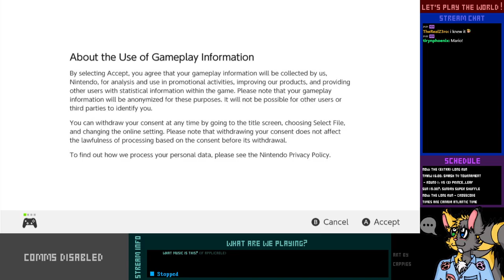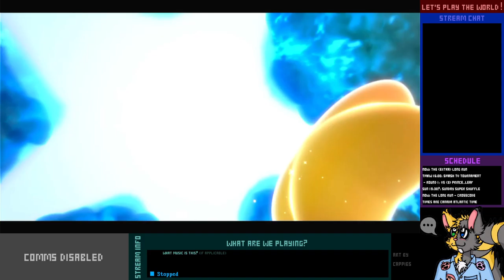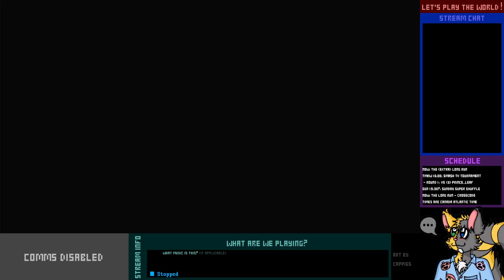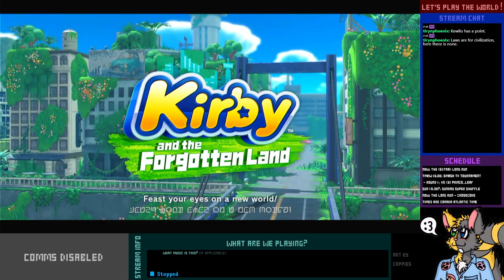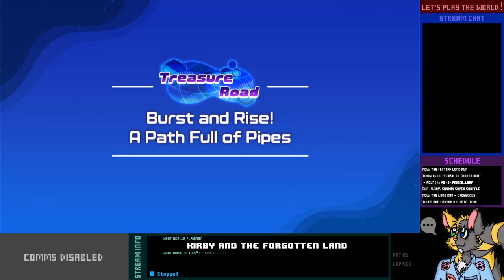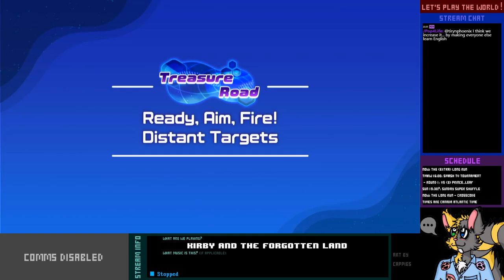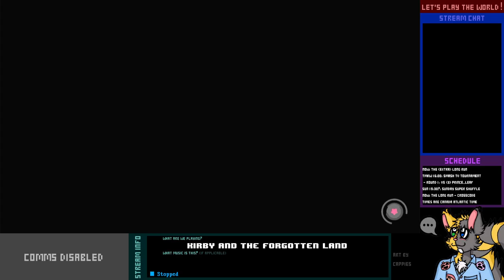Let's Play Live! - Kirby and the Forgotten Land - 1-1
Why does weird stuff like this keep happening to Kirby? Now he's been sucked through a rift and ended up in an abandoned site of modern civilization. What's more, a band of fuzzy outlaws calling themselves the Beast Gang are capturing Waddle Dees and recruiting Popstar's badniks!

Fortunately, it looks like Kirby got something for his arsenal out of the deal, too...

(...also Jason KIRBY'S USING GUN NOW ARE YOU HAPPY)